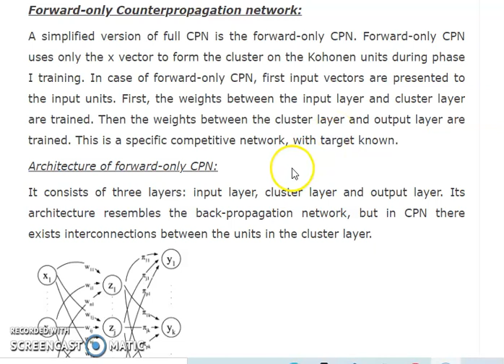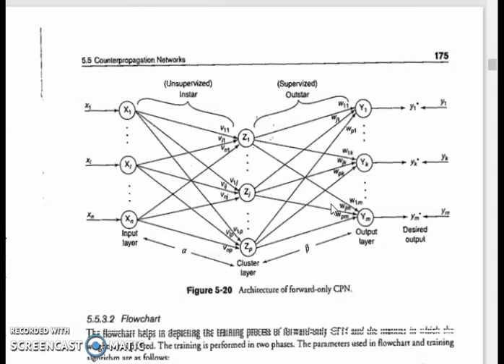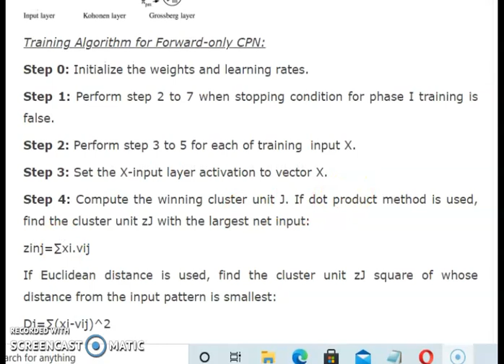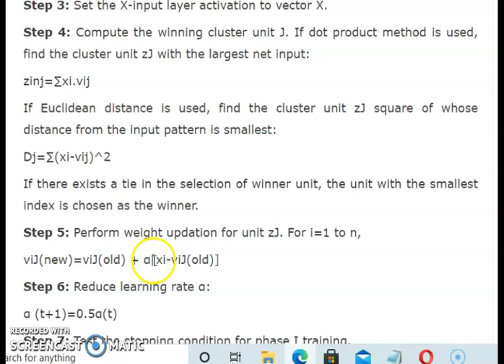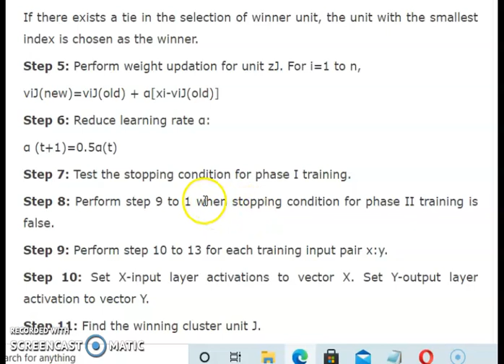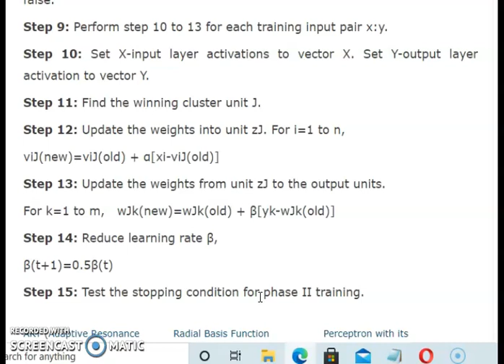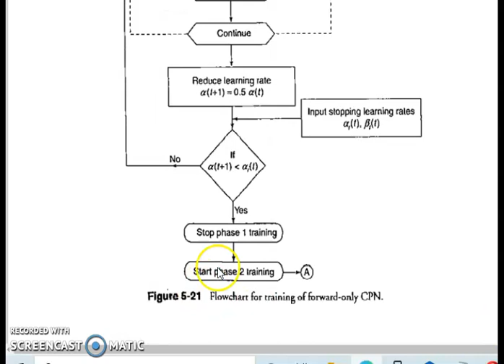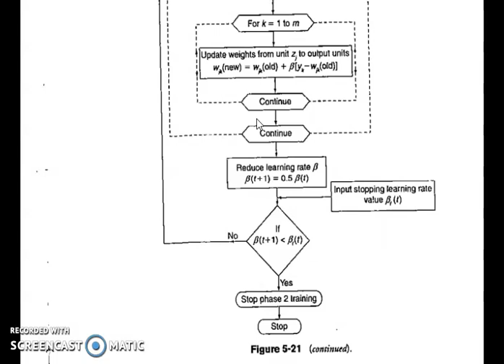forward only counter propagation network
counter propagation network part3
soft computing, artificial neural network